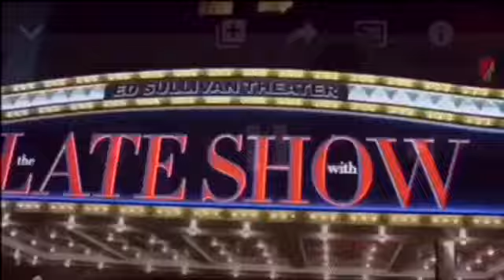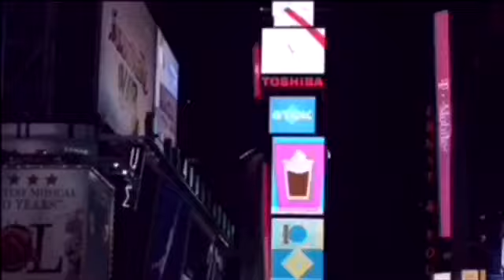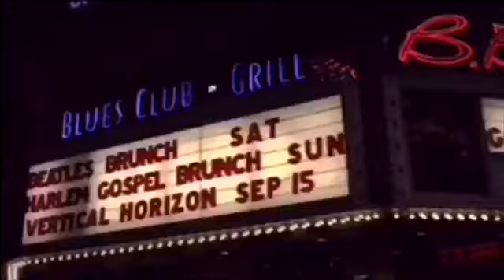Alkaline ft Iwaata - money up